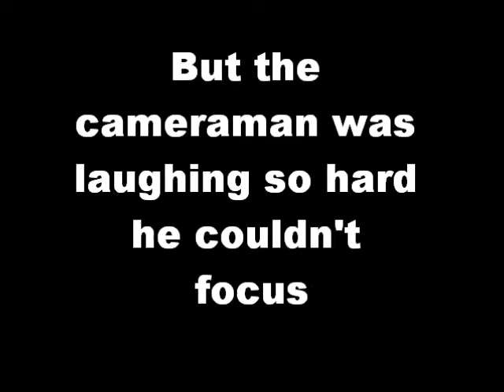How to cock block a guy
We saw a guy we didn't really like on campus talking to a cute girl and thought she deserved better. So, instead of doing the usual thing and send a hot guy to talk to her, we did this...